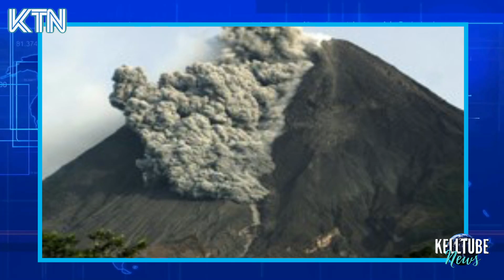🌋Vulcão SUBAQUÁTICO GIGANTE deixa ITÁLIA em ALERTA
Como eu já disse em um vídeo anterior, a quantidade de vulcões no planeta é enorme, ultrapassa 1500, e o número de vulcões ativos diariamente também é enorme como mostra o mapa do site volcanodiscovery.com. No mapa os cones laranjas são os vulcões com pequenas atividades, e os cones vermelhos são os que estão em erupção no dia de hoje. Mas o perigo nem sempre são os vulcões terrestres, mas segundo os cientistas o maior perigo vem dos vulcões subaquáticos, e se você ainda não sabia eles são a maioria em nosso planeta. Existem tantos vulcões no fundo dos oceanos que muitos ainda não foram identificados, porém um deles foi catalogado e é gigantesco. Estou falando do vulcão gigante no coração do Mediterrâneo, do qual se fala periodicamente na Itália, o vulcão Marsili, o maior vulcão submerso da Europa e do Mediterrâneo. Está localizado no Mar Tirreno, entre Palermo e Nápoles, cerca de 80 quilômetros ao norte da área onde estão localizadas as Ihas Eólias, o arquipélago de Stromboli e Vulcano. A base deste enorme vulcão está localizada no fundo do mar Tirreno a uma profundidade de cerca de 3.400 metros, enquanto seu cume está localizado a cerca de 500 metros da superfície do mar.